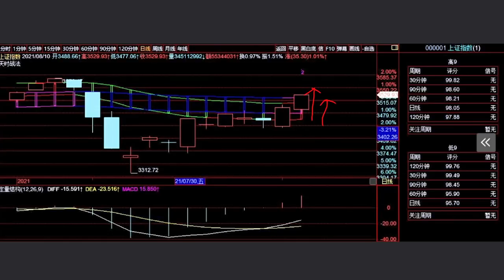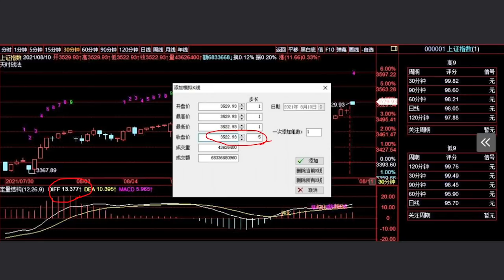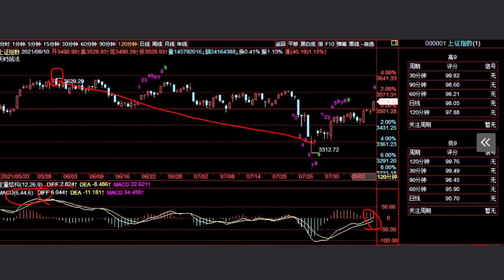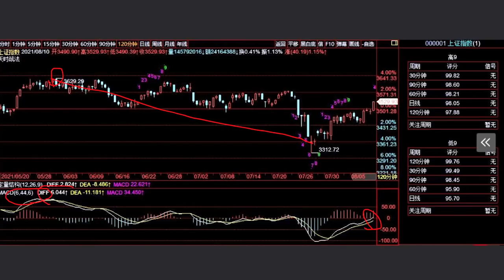A股2021/08/10盘后股票行情分析 | 徐小明股票培训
徐小明2021/08/11周三操作策略：

   今天市场30分钟顶部钝化最终没有形成结构而是出现了钝化消失，同时价格突破两个趋势，市场重新回到了上升趋势里，所以这没什么好说的，依照趋势为王结构修边的交易思想，尊重规则尊重市场即可。

   我需要说明的是，趋势本身的成功率就很低，35%左右的成功率，所以突破趋势或破位趋势的成功率并不会很高。但趋势策略是在众多的策略方法过程中，非常靠谱的，要不我们也不会把核心交易策略定为趋势为王。他靠谱并不代表他一定是个高成功率的，相反，高成功率的并不代表是一个靠谱的策略。这个可以通过庞大的数据历史回测得到结果，我们需要相信数学结果，因为这是很科学的。

   趋势低成功率但为什么还靠谱，就是在他成功时候的盈利或规避风险的能力，远远大于其失败时候所形成的损耗。深成指、中证500指数有序列高7，但如果你确定了标的指数，其他的指数作为细节作为参考，不要影响核心交易策略。趋势就算成功率不高，但依旧要按照正常的规则操作，就算这里依旧是假的突破，正确的做法也应该是趋势突破买入，趋势破位再卖出。

   这一点在真实操作里特别难，所以你要先深入思考其背后的原理，然后再理解一下，成年人的世界里，没有容易两个字。